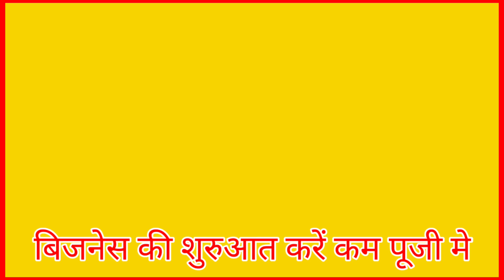Agarbatti Making Machine | High Speed Automatic Agarbatti Machine Price | Sanjay Gupta business idea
नमस्कार साथियों,
मै sanjayguptabusinessidea के नये एपिसोड मे स्वागत करता हूँ,
आज एक बहुत ही शानदार बिजनेस के बारे मे बताने जा रहा हूँ जो अगरबती  बिजनेस आईडिया  के बारे मे बात करेंगे सबसे तेज चलने वाले बिजनेस है  इसका बहुत अधिक डिमांड है आज इसका live dome के साथ साथ पुरी जानकारी लेंगे आइए देखते है और एक नई शुरुआत करते है

Desclaimer--

Agarbatti Making Machine Price
Agarbatti Making Machine Price in India
Agarbatti Making Machine Fully Automatic Price
High Speed Automatic Agarbatti Making Machine Price in India
4 Die Hydraulic Paper Plate Machine
All in one machine
Hydrolic fully Automatic Machine
Buffer plate making machine
New Business Idea
New Led bulb
Led bulb
led bulb manufacturers
led bulb manufacturing
paper plate making machine
Real Business idea
New Business Ideas
Real Business idea
Own Business startup
New Business
Start your own Business
Paper plate
Start your own Business with YASH MACHINERY
Development
Develop yourself
Employment
Employ yourself
Manual Machine
Paper plate manual machine
power press
hath wali machine
Manual Machine
Buffer plate
Wrinkle Plate
High Production Machine
paper plate machine
dierct factory rate high speed
high production
4 die Machine
four Die Machine
four Die Paper Plate Making machine
High Speed paper plate Making machine
Four die machine
multi use
hydraulic machine
four machine
Three die machine
Teen die machine
triple die machine
triple production
extra production
Renewable product
Easy work
Wrinkle die
paper plate die
Thermacol die
all type of dies
double die
single die
different die's
Wrinkle Plate Fully Automatic Hydrolic Machine
wrinkle Plate making machine
chaumeen plate making machine
design plate making machine
kangura plate making machine
diamond plate making machine
Packing machine
kapoor making Machine
kapoor machine
camphor machine
Camphor making machine
kapoor tablet making machine
plate raw material
raw material
all types of raw material
kella patta
sel patta
silver paper
colour paper
printerd paper
paper lamination machine
raw material machine
all types of paper
Single Die fully automatic machine
Double Die fully automatic machine
paper plate making machine wholesaler
small business
dish Paper plate making machine
bati making machine
dron Making Machine
paper plate Rewmaterial
paper plate die
paper plate roll to sheet cutter
Lamination+roll cutter machine
sheet cutter Machine
sheet making machine